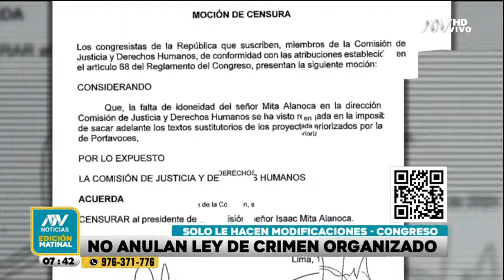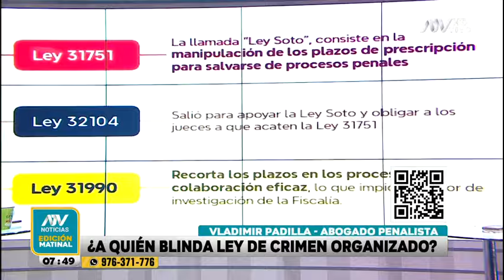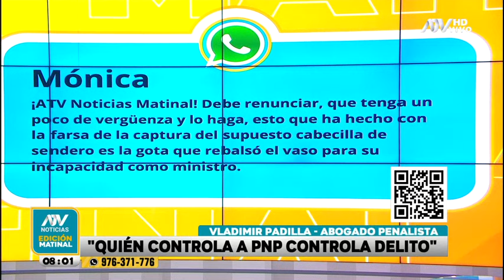Congreso se hace de la vista gorda: ¿A quiénes blinda la ley de crimen organizado?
Expertos consideran que los parlamentarios solo buscan ganar tiempo y no tienen planes de derogar la polémica ley.